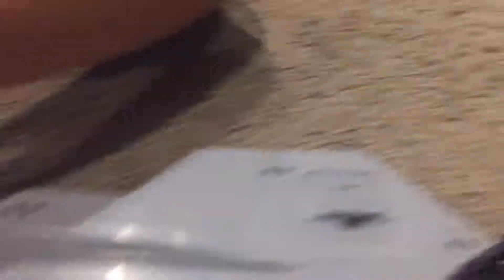Jurassic world Brawlasaurs Battle Game - Who's The True Winner